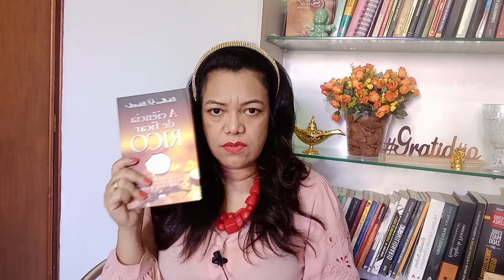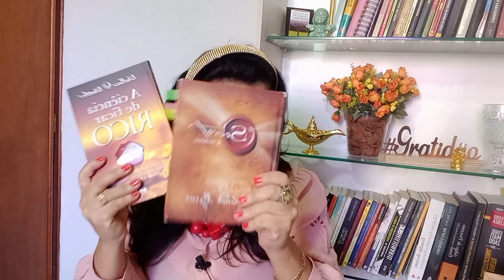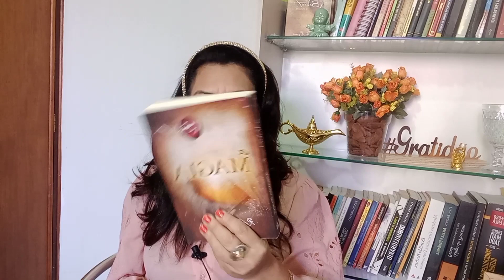😻QUER FICAR RICO(A)?APRENDA ESSE SEGREDO DE 1910 -IMPOSSÍVEL NÃO TRAZER RIQUEZA! 🍀😻🍀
SEGREDOS DO LIVRO A CIÊNCIA DE FICAR RICO, DE WALLACE DE WATTLES.

APRENDA A ABENÇOAR SUA CASA PARA O DINHEIRO ENTRAR!

*GAROTO DE 19 ANOS GANHOU 2 MILHÕES COLOCANDO EM PRÁTICA A LEI DA ATRAÇÃO. APRENDA NESSE VIDEO.

ASSISTA A PODEROSA TÉCNICA DO SONO!👆🏻
O TEU SUBCONSCIENTE SABE DE TUDO!
APRENDA NESSE VIDEO!

COMO MEU MARIDO GANHOU NA LOTERIA! 👆🏻

REPROGRAMAÇÃO MENTAL PARA UMA VIDA PERFEITA!

PLAYLIST SOBRE GANHADORES DE LOTERIA! ASSISTA E SE INSPIRE!